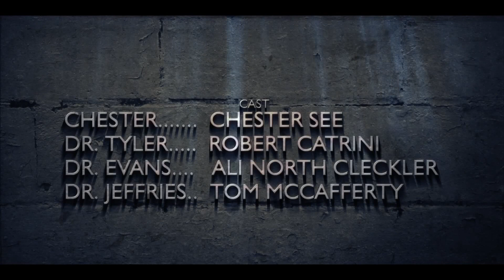The Alienist Greek Subs